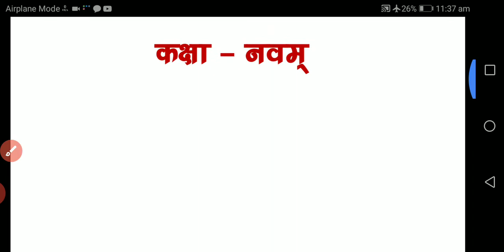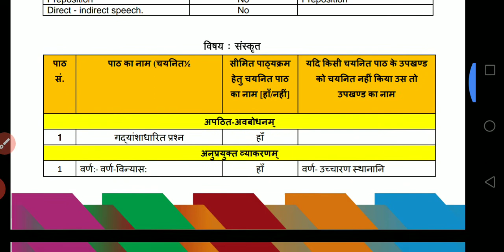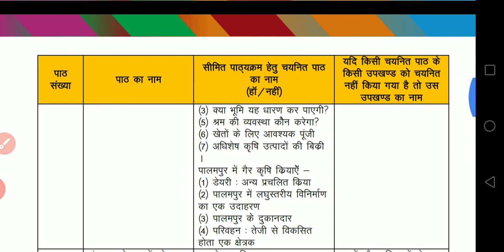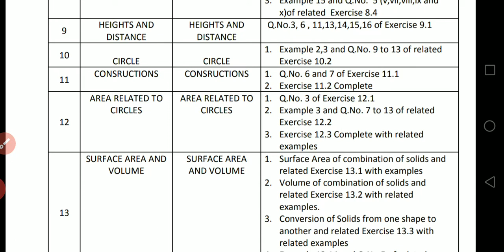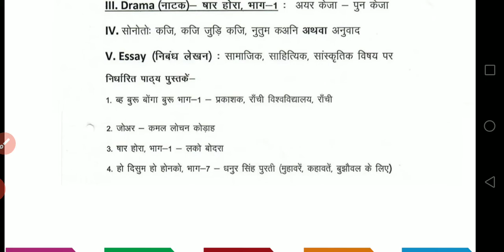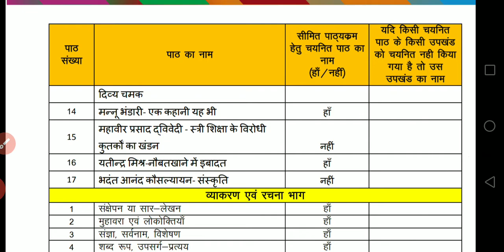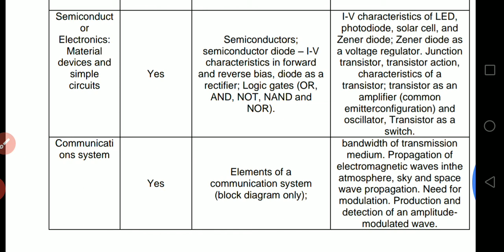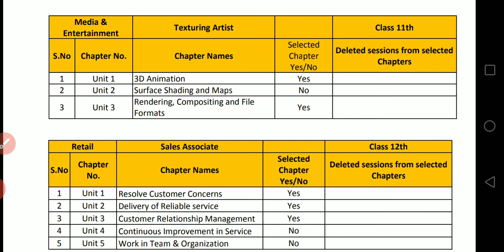Jac board New Syllabus of class 9th to 12th ।। Session 2020-2021 must watch ।। All Subjects with PDF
Jac board

new syllabus

class 9th to 12th all subject

must watch

most important